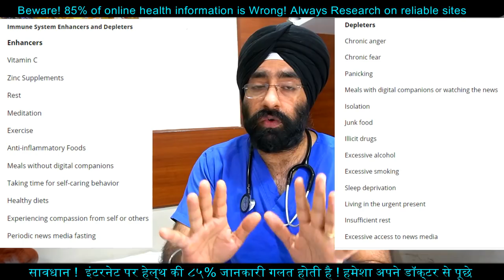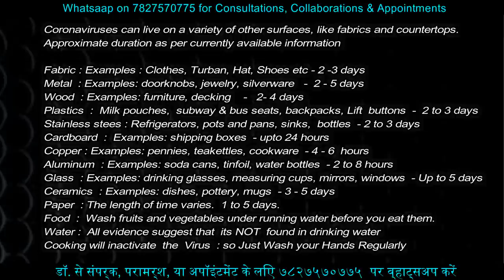Karo na Myth Part 12 - Depopulation, Dead body, Contagion, Why Doctors are dying | Dr.Education